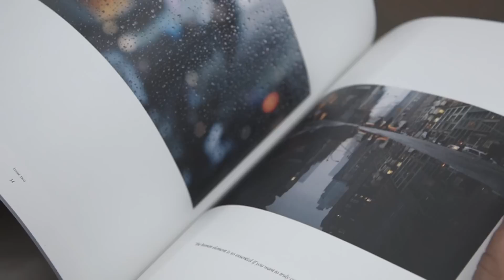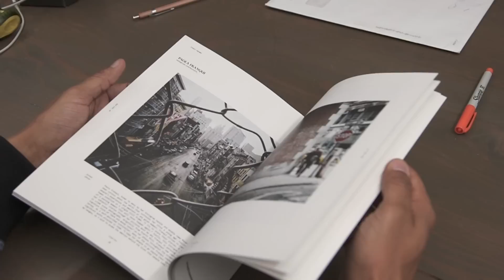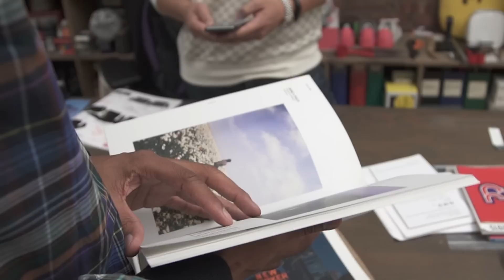HB Presents: Jeff Staple 1-2-1 with Steve Sweatpants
jeffstaple's creative eye has hit upon many cultural persons and aspects within our generation, and thus has intertwined his path with that of Steven Irby, better known as the photographer Steve Sweatpants. The creative's view on life, firstly through a viewfinder and out a camera lens, has been captured with stunning shots of the urban and rural landscape: skylines, jaw-dropping geographical terrain and structures both man-made and natural. His ability to translate what is seen before him is both mesmerizing and realistically accurate, with a sense of emotion and pride towards what he shoots that are both felt by the photographer and the audience alike.